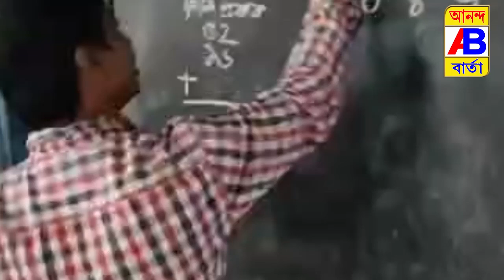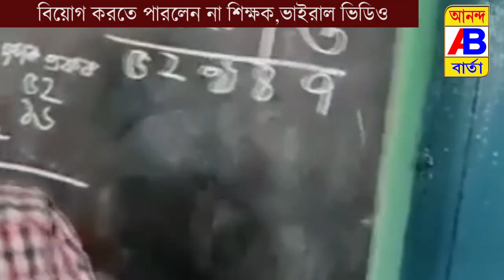বিয়োগ করতে পারলেন না শিক্ষক,ভাইরাল ভিডিও